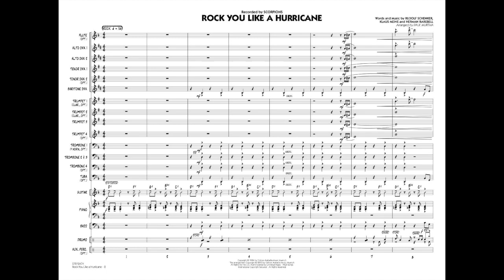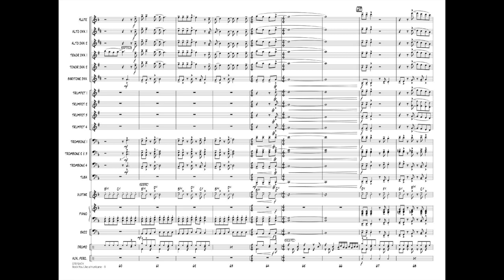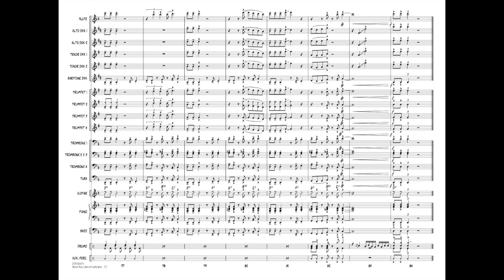Rock You Like a Hurricane arranged by Paul Murtha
Recorded in 1984 by the German rock group Scorpions, this classic hard rock hit remains popular in today's culture thanks to sporting events, video games, TV and film. This version for jazz ensemble is easy to learn, yet remains true to the original and will sound great with young players.
HL07012473
HL07012474